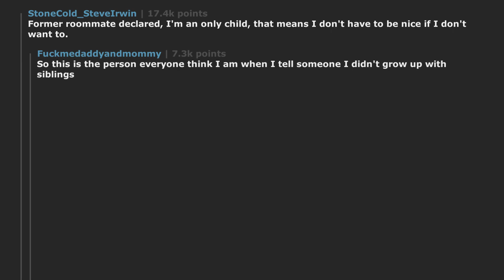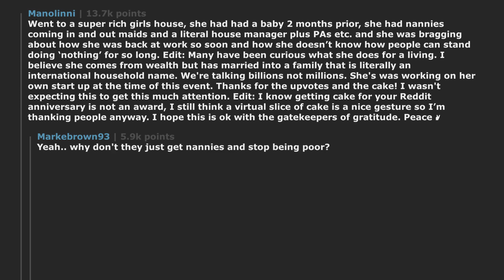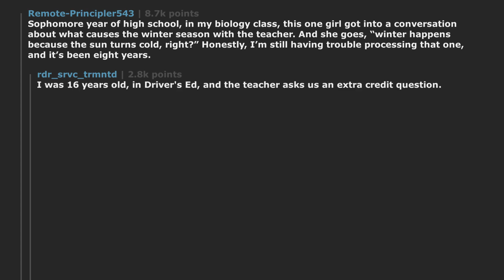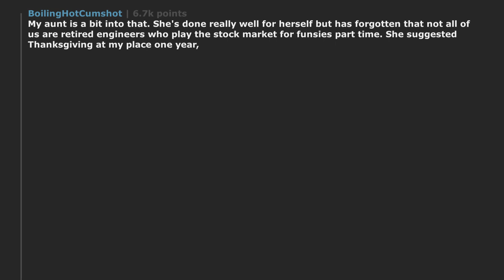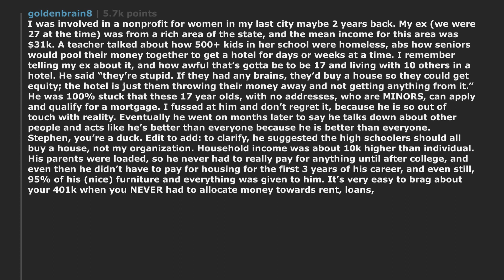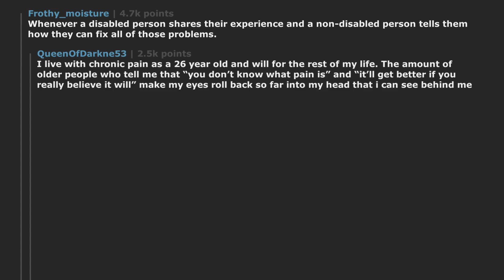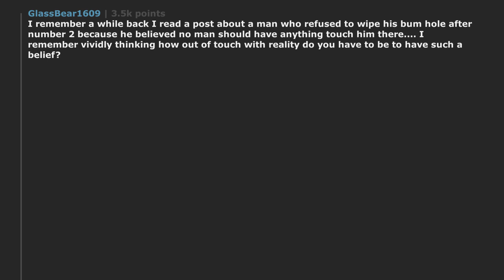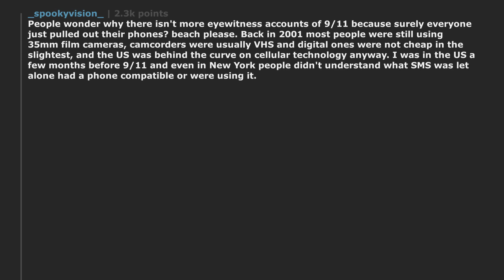What did somebody say that made you think: "this person is out of touch with reality"? | r/AskReddit